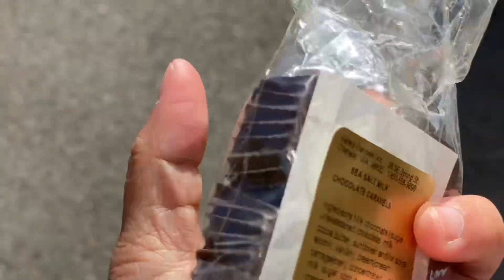King County Fair 2023 | My 1st Bull Ride Experience